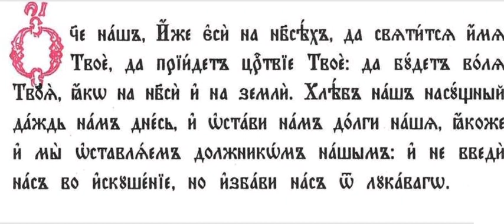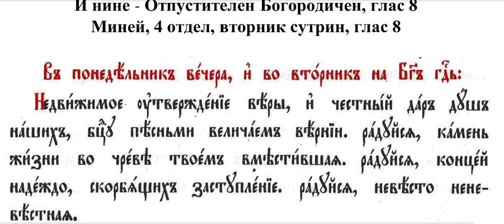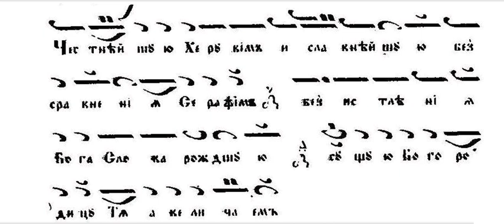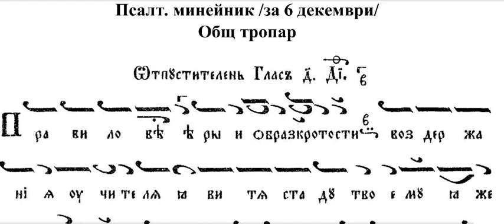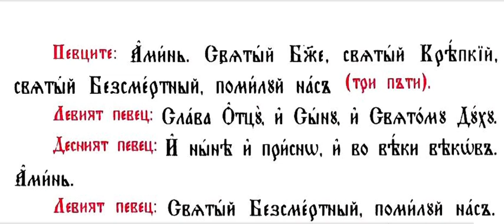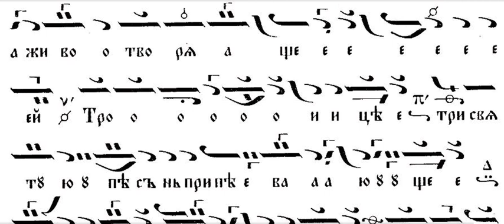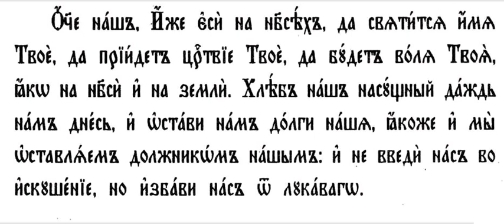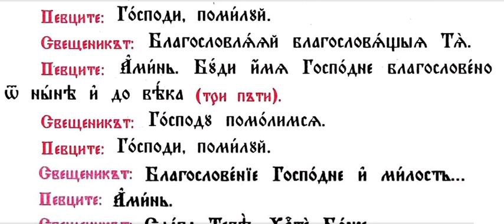Св. Андрей Критски, праведна Марта, Утреня, св. Литургия, 04.07